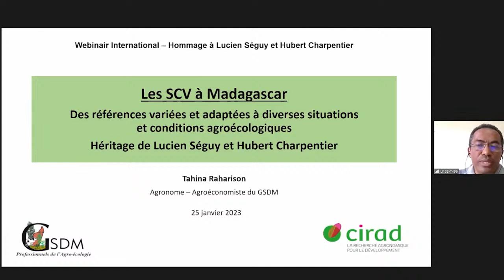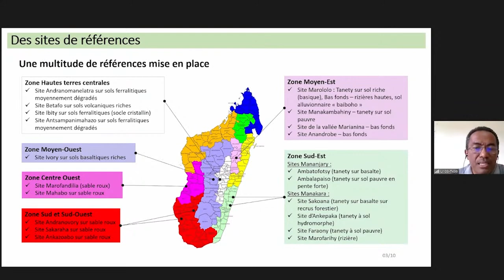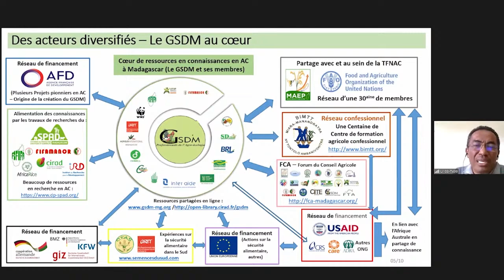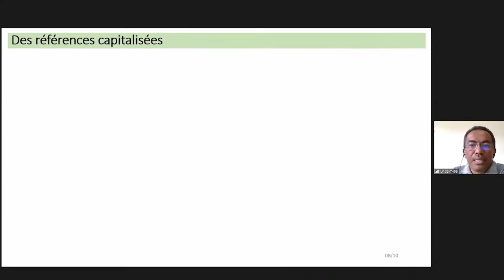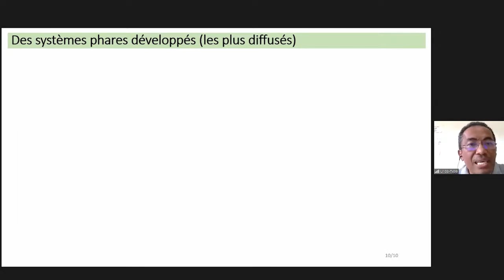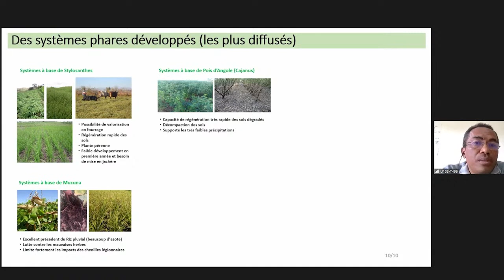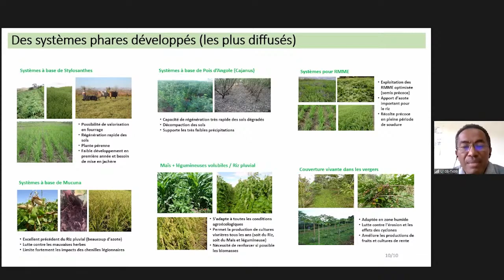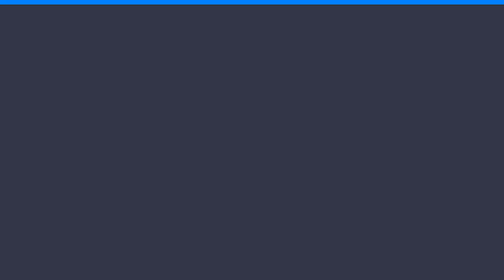Les systèmes de culture sous couverture végétale à Madagascar, Tahina Raharison